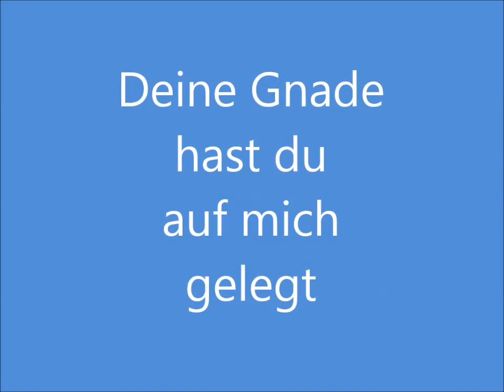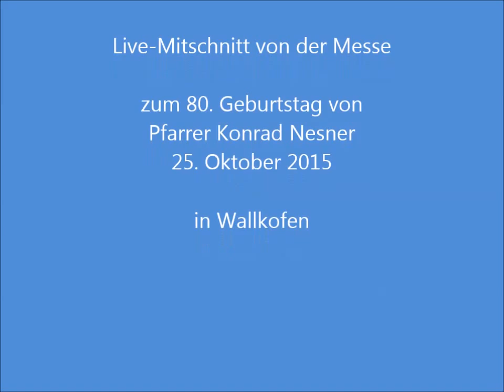2015 Deine Gnade 80. Geburtstag Pfarrer Nesner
Live.Mitschnitt